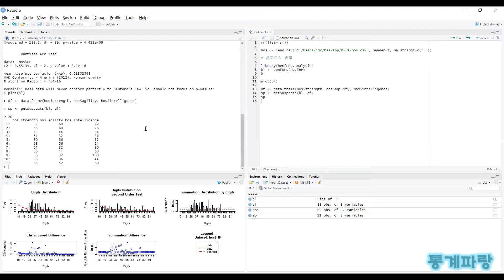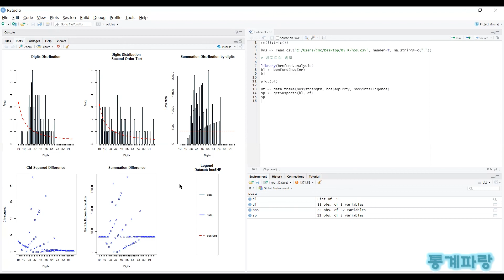R을 활용한 고급통계 - (28) 벤포드의 법칙(Benford's Law)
벤포드의 법칙(Benford's Law)

P(n) = log10(n+1) - log10(n) = log10(1+(1/n))
(n = 1,…,9)

십진수로 구성된 데이터에서
첫째 자리의 숫자가 1~9인

확률이 같다는 균등분포라면
약 11.1%의 확률로 등장하지만

첫째 자리의 숫자가 작을
확률이 높게 나타납니다.

예를 들면 첫째 자릿수가
1일 확률은 약 30.1%이고
9일 확률은 약 4.6%입니다.

회계 부정이나 가격 담합을
발견하는 데 사용되는 것으로

다양한 데이터에서도 이러한
패턴을 보임이 나타납니다.